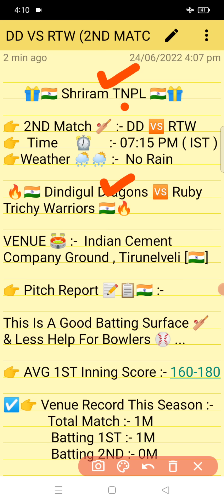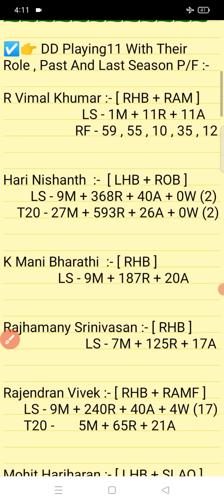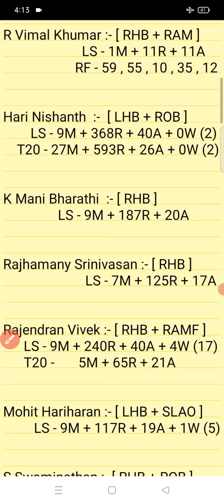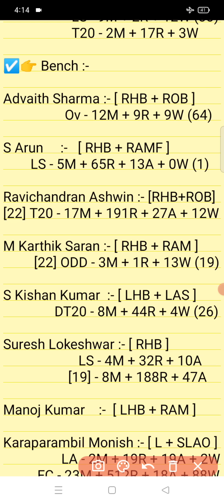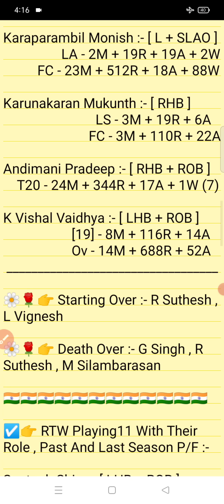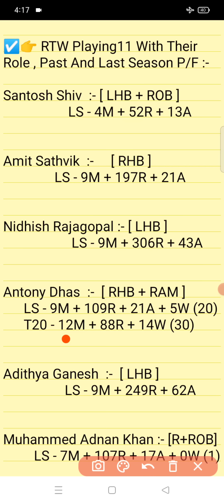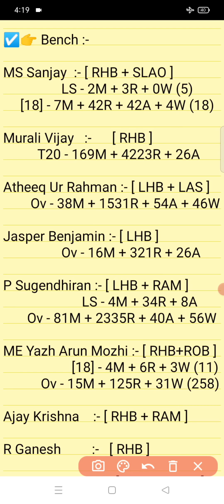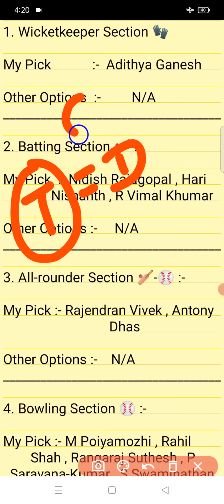DD vs RTW || RTW Vs DD Prediction || DD VS RTW 2ND SHRIRAM TNPL T20 MATCH